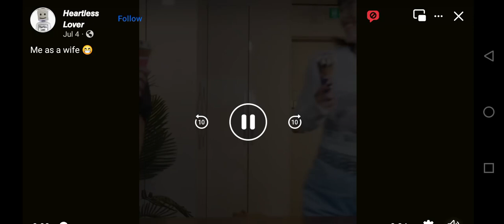haha#youtube youtube wings@wing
hahaha#youtube#wings wings@wing